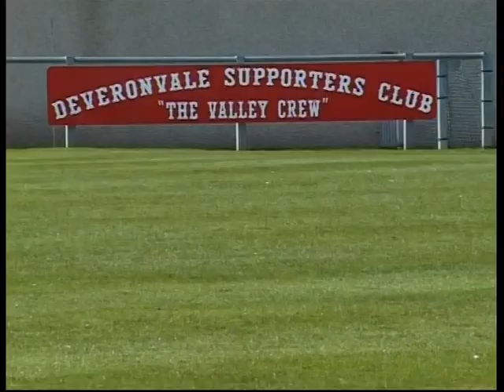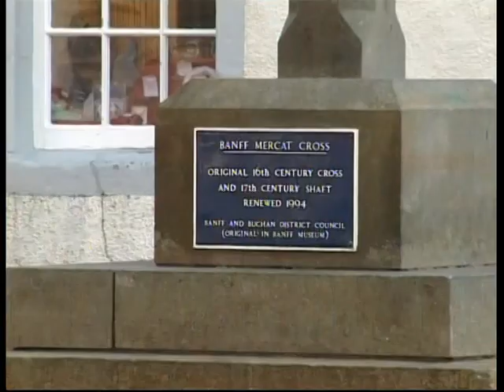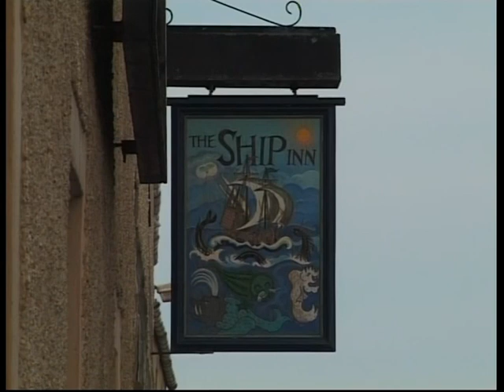Sandy Reid visits Banff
Sandy Reid visits the ancient Royal Burgh of Banff in this track from the Ross Records video, Sandy Reid 'Aye On The Go' Filmed in 2005.

Enter 'Ross Records Sandy Reid Poems Playlist' in YouTube Search to see more of Sandy's poems filmed on location throughout North East Scotland.

Sandy is a retired Superintendent of Grampian Police. Over the years he has composed a great number of poems relating to life in North East Scotland. He has also composed several dozen accordion tunes. During his Police Service he served in many localities in the area.

Sandy has entertained the residents of retirement homes and members of local organisations with his compositions most of his life.

Ross Records recorded a series of audio cassettes covering all of his works and this was followed by the filming of five videos. The video locations have covered practically every town and village in the North East. All the videos and individual tracks can be viewed for free on our YouTube channel ' Ross Records Music Videos' and the poems and accordion tunes are available on iTunes, Spotify etc. Subscribe to our channel for free.